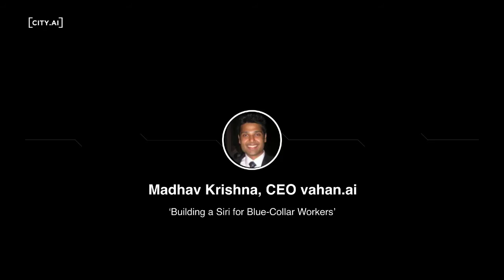Bangalore AI #4 | Building A Siri For Blue Collar Workers | Artificial Intelligence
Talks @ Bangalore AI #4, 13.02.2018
► "Building a Siri for Blue-Collar Workers" by Madhav Krishna, co-founder and CEO at Vahan Inc.

► "The Secret to building Data Science Products that Work!" by Vinodh Ravindranath, CTO at Belong.co

Bangalore AI is part of the global applied AI community City AI. We are a community of AI practitioners across more than 50 cities that share their challenges and lessons learned in applied AI. For that purpose we organize quarterly get-togethers that help you connect to your local artificial intelligence community.